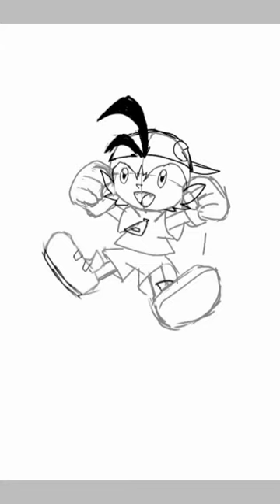WAHOO! - Klonoa Speedpaint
Sooo I kinda just downloaded IbisPaint X because I wanted to see how it's like to draw on a phone
And I just decided to draw with my fingers because of course

It's almost definitely not the best program out there, but safe for having to figure out how to do the sketch, I did have quite a lot of fun with this. c:
Plus it lets me do speedpaints, which is awesome! Having a speedpaint ready by simply drawing feels great when considering what planning a speedpaint would mean in other situations.
So please enjoy this! I certainly do. :)

Tools: IbisPaint X, my fingers
Time spent: 4 hours and 13 minutes